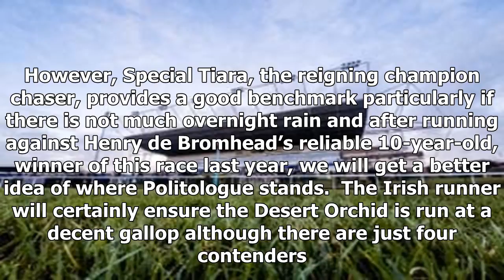Colin Tizzard can strike in Wales with Buckhorn Timothy